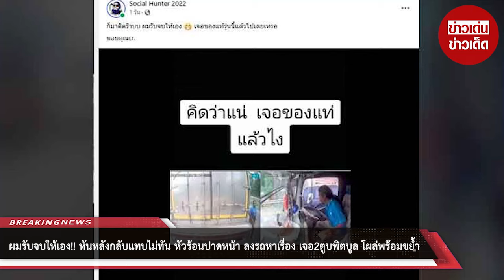ผมรับจบให้เอง!! หันหลังกลับแทบไม่ทัน หัวร้อนปาดหน้า ลงรถหาเรื่อง เจอ2ตูบพิตบูล โผล่พร้อม : RECAP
00:00 - Intro
00:10 - News
01:00 - Minute